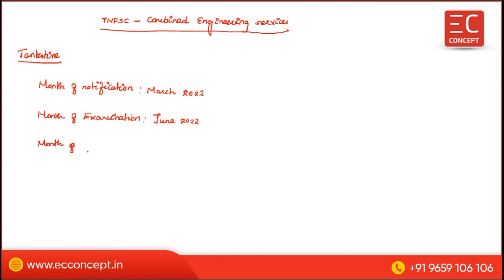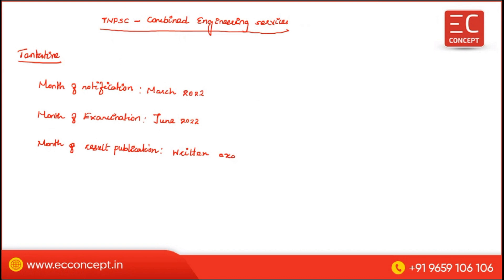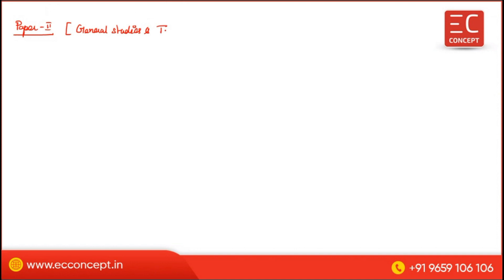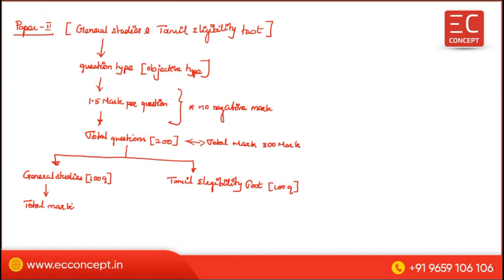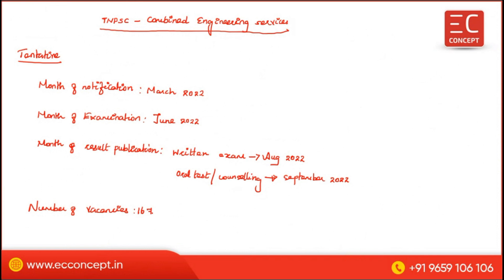TNPSC Combined Engineering Service Exam 2022 - Exam Pattern (Both Technical & General Studies)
In This Video, We have discussed TNPSC AE Exam pattern for the year 2022.

Kindly join our free WhatsApp group for more Updates

EC Concept announces Online live Classes for General Studies. This Course Covers 250+ hours of Live classes , Free online test series covering 3000+ questions, Previous year question Booklet, 1500+ practice questions. General Studies course Commences from Feb 23 2022.